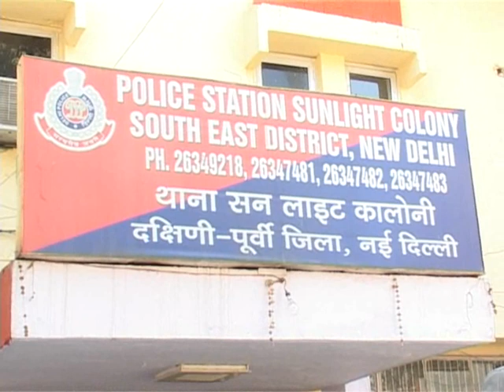avtar singh hit Statement on Sarna